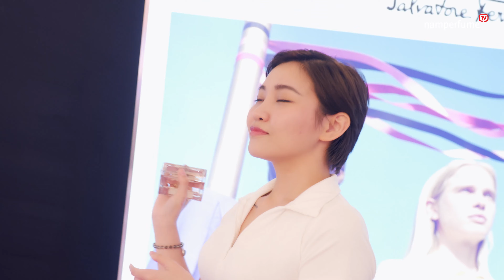Nước hoa cho những cô gái tuổi 18 đầy hoài bão | namperfume TV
18 là ngưỡng tuổi đẹp nhất trong thời học sinh-sinh viên, nhất là với các bạn nữ. Các bạn có quyền tự chủ, quyền bày tỏ tình cảm và quyền làm đẹp cho bản thân mình. Thảo tin chắc rằng những mùi hương phù hợp với độ tuổi này rất được các bạn quan tâm. Cùng Thảo tìm hiểu đó là những chai nước hoa nào nhé!